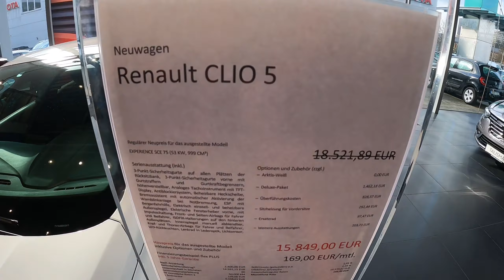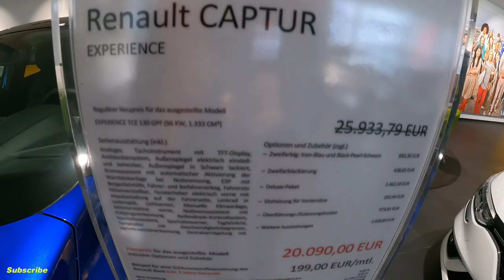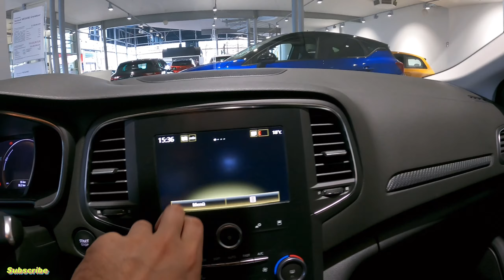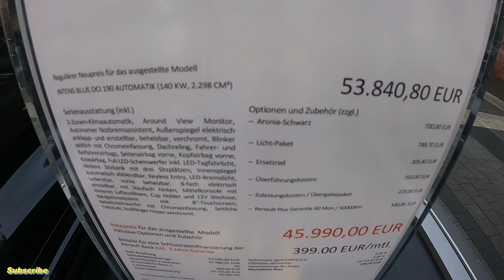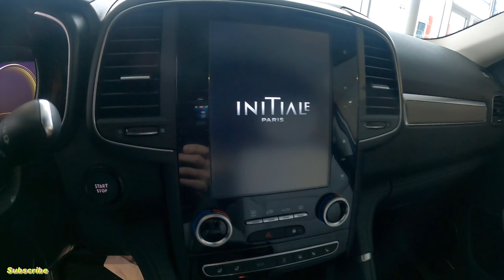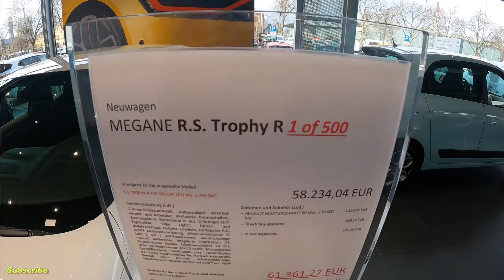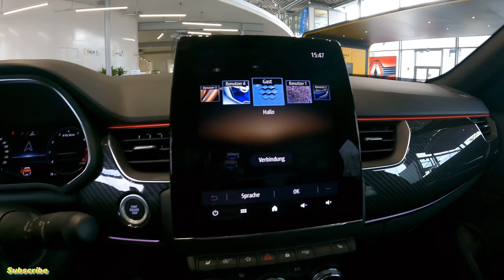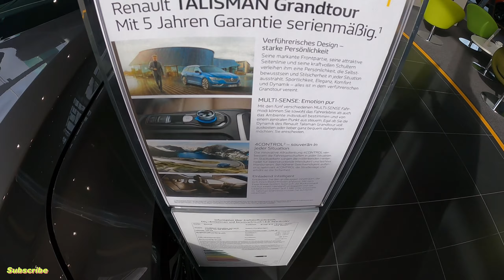ALMANYA da RENAULT(RENO) Araba Fiyatları (2021)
Olagan süpheliler Clio, Kadjar, Megane, Kolios, Talisman, Captur ve cok daha fazlasini inceliyoruz.
Bazi reno modelleri Türkiye de bulunmuyor.